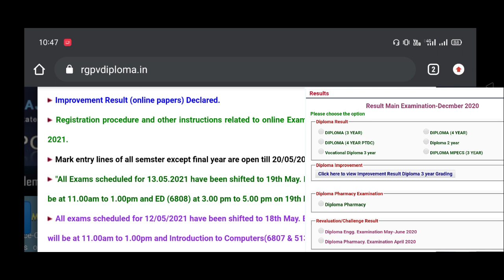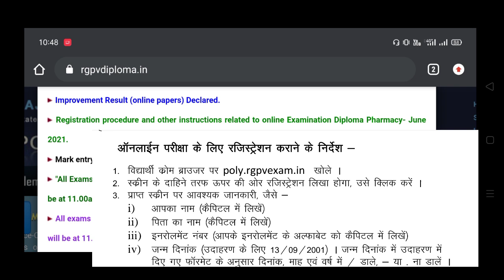Rgpv diploma latest Updates | rgpv exam 2021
Engineering.in  @Engineering dot in has been established with the goal of imparting technical education to the students & engineering in india.